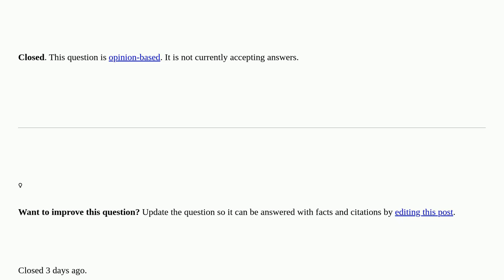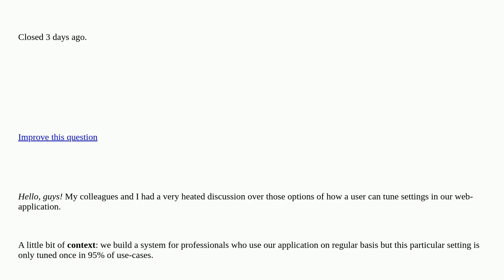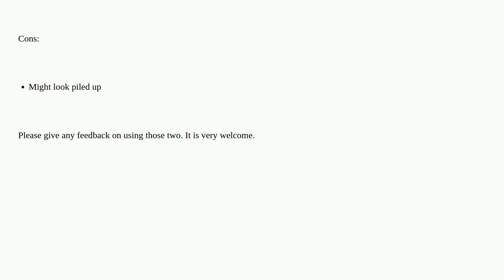Ux: Two options of how user selects mode. Which one is better? closed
Two options of how user selects mode. Which one is better? closed

A special thanks goes out to the community

  usability buttons radio-buttons checkboxes